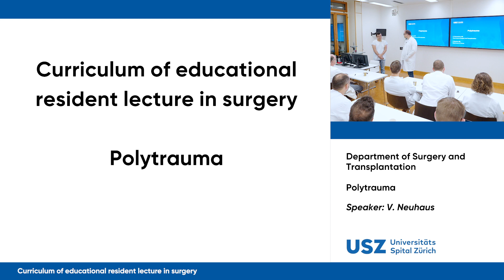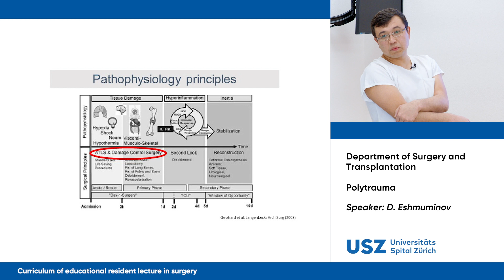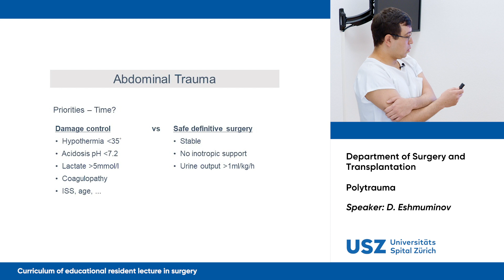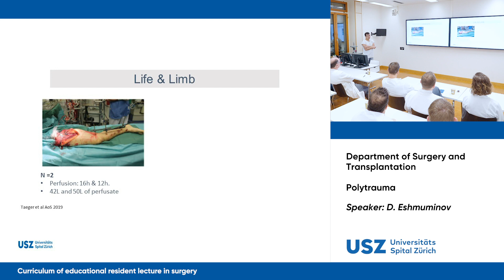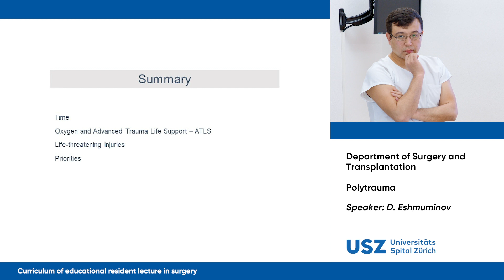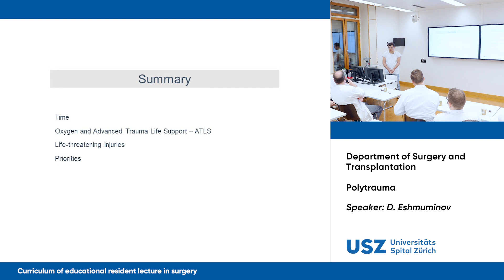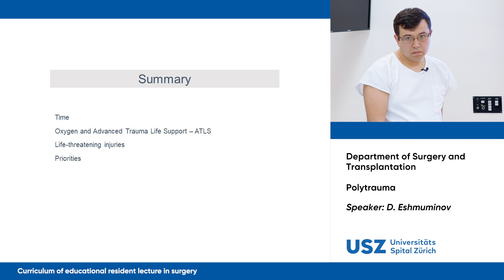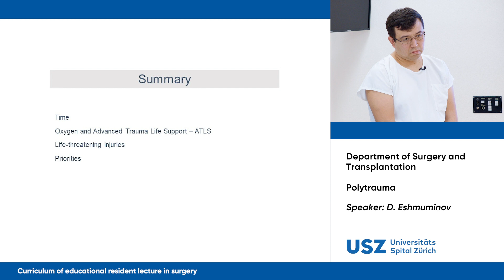Polytrauma – Please participate in our 3-minute survey below!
❗These videos are available to you free of charge. In return, we kindly ask you to participate in this 3-minute survey below to help us scientifically evaluate the user behaviour of educational videos. Many thanks!

In polytrauma, time is of the essence. Time can be saved and thus survival can be improved if procedures are structured and established.